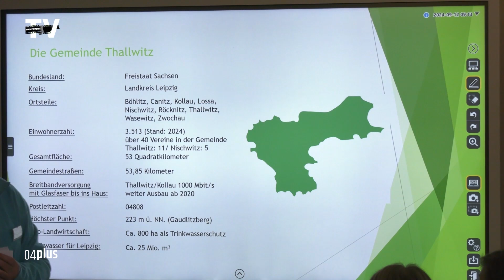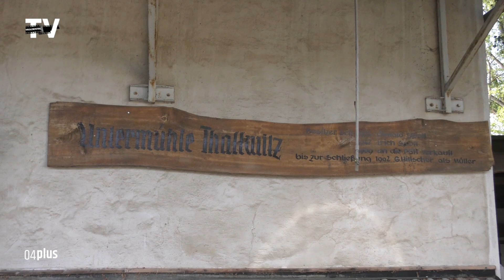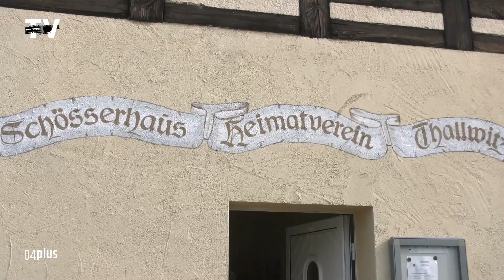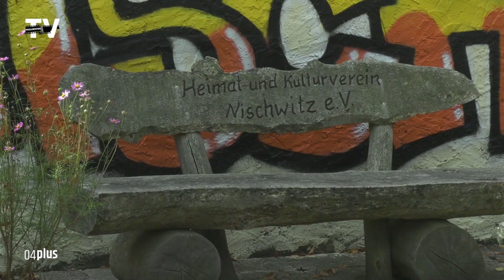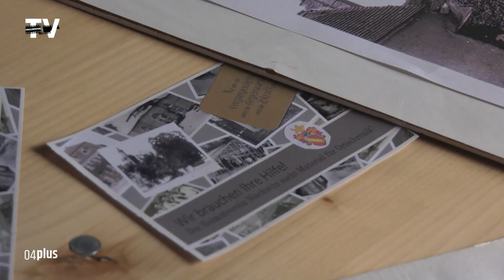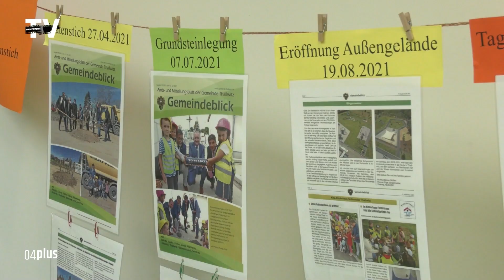Unser Dorf hat Zukunft – Thallwitz/ Nischwitz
Die sechste Bewerbung im Kreiswettbewerb „Unser Dorf hat Zukunft“ führte die Jury an die Lossa nach Thallwitz.
Die Ortsteile Thallwitz und Nischwitz bewarben sich gemeinsam unter dem Motto: „Wo keine Brücken sind, bauen wir welche!“